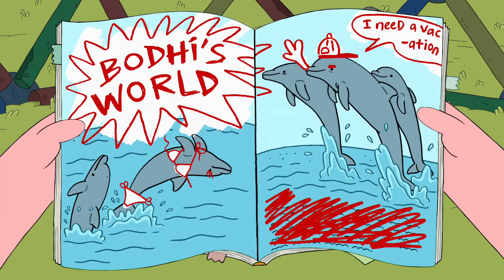Clarence | Rucsacul lui Belson | Cartoon Network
👊 Teeny Titans - Tineri titani! | Descarcă acum!

Când fac schimb de rucsaci din greșeală, Clarence descoperă o latură artistică neștiută a lui Belson.

Bine ai venit pe canalul oficial Cartoon Network România, locul unde poți viziona videoclipuri amuzante, clipuri cu melodii, cântece tematice sau jocuri interactive cu personajele tale preferate din seriale ca „Uimitoarea lume a lui Gumball”, „Să-nceapă aventura”, „Ben 10: Omnivers”, „Haideți, tineri titani!”, „Mixels”, „Un show obișnuit”, „Batman”, „Lego Ninjago”„Unchiul Bunic”, „Steven Univers”, „Clarence” și mulți alții.